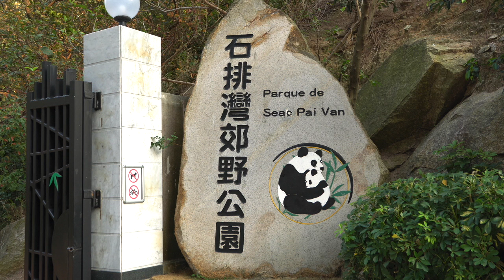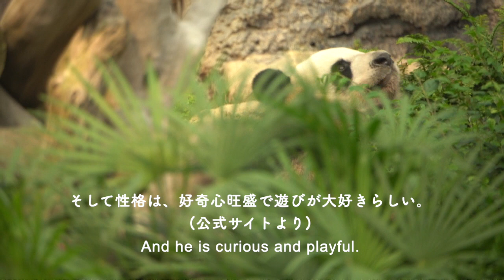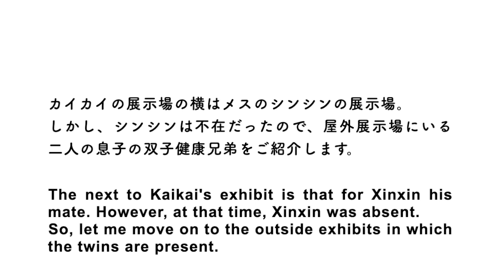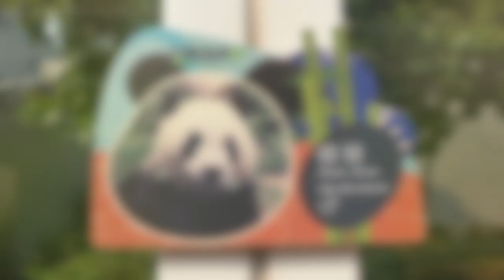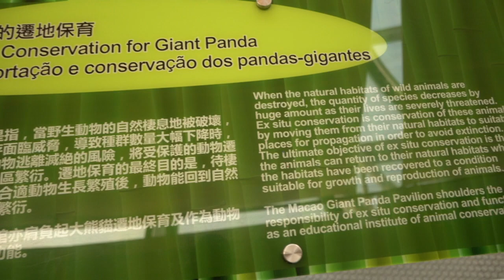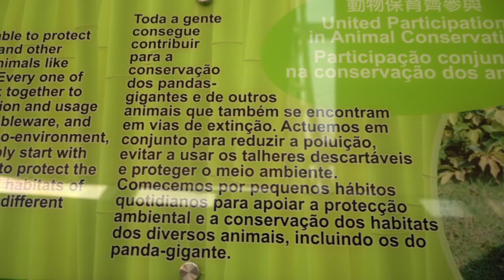S1E267 🐼Introduction to Macau Panda Family Part 1マカオパンダファミリーの紹介①双子はもう大人🐼開心健康！Macao Panda Pavilion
Date Filmed: February 2023
Place Filmed: Macao Giant Panda Pavilion
※サムネはJianjianです。The thumbnail is Jianjian.

⚠️Some parts of the video are shaky due to my lack of experience in handling the camera. If you feel dizzy, please refrain from watching.
経験不足のため映像が揺れる箇所が多々あります。気分が悪くなりそうでしたら、ご視聴はお控えください。

Instagram & Twitter ▶︎@karintogorillas

𖤣𖥧𖥣𖡡𖥧𖤣𖤣𖥧𖥣𖡡𖥧𖤣𖤣𖥧𖥣𖡡𖥧𖤣𖤣𖥧𖥣𖡡𖥧𖤣𖤣𖥧𖥣𖡡𖥧𖤣

概略 ✎𓂃
　本動画は、マカオ・ジャイアントパンダ・パビリオンで午後撮影したものの第一部です。第一部では、パンダ館のパンダ四頭を紹介しています。第二部では、パビリオンにいるその他の希少動物を紹介する予定です。
　コロナ禍、個人的事情により長く日本に帰省しており、その間大好きなゴリラを撮影し始め、当チャンネルを開設しました。マカオ政府が厳格な規制を緩めたことを受け、戻ってきました。すっかりゴリラロスです。マカオにはゴリラはいません。かわりにと言ったらパンダファンの方に怒られるかもしれませんが、パンダに会いに行ってきました。ゴリラのようにはまるかはわかりませんが（もうはまっているかもしれません。なぜなら、いろんな国のほかの方のパンダの動画を見始めました😆💦）、パンダのことはほぼ知識がないので、いろいろパンダ好きの視聴者の方から教えてもらいながら、パンダのことを学んでいきたいなと思っています。今からわくわくしています。
　ゴリラの撮影は、また日本に帰省した際に再開予定です。それまで高齢組のゴリラたちが元気でいてくれることをほかのみなさんのSNSの情報から見守っていきたいと思っています🙏（まだローラとモンタの動画で未公開の映像がたくさん残っていますので、少しずつ編集して公開していく予定です）

追記：日本では中国へ返還されたパンダ関連のニュースで賑わっていましたが、6年前に生まれたマカオのパンダの双子は今ではすっかり大きくなったこともあってか、かつて賑わっていたパンダ舎は人気もまばらで観察するにはとても快適な空間でした。入場料は現在無料です。

Summary ✎𓂃
This video was filmed in the afternoon at Macao Giant Panda Pavilion in Macau. This episode is part 1 which covers mainly the panda family. The part 2 will consist of other rare animals at the pavilion.
I usually live in Macau with my family. During the pandemic, I went back to my home town in Japan. During that period, I started visiting gorillas at zoos in the Kanto region, and opened this YouTube channel. Once the Macau government has lifted the most strict covid related restrictions, I have decided to come back to Macau. But I am terribly missing seeing gorillas in Japan. So I decided to visit pandas in Macau. I had no knowledge about giant pandas. It would be helpful if my viewers who love pandas could share their knowledge and experiences. I am not sure if I will be into pandas like I did for gorillas, but I find pandas are very gentle and calm animals like gorillas. Both are vegetarians although I am not.😆
Once I go back to my home town in Japan, I will definitely start filming the gorillas, because I am very much attached to them now. I hope those senior gorillas will stay healthy. I will continue watching them through footage taken by other photographers on the net. To tell you the truth, I still have some unreleased videos of Monta and Rola as well as some old footage of the Haoko troop.
The giant panda is the most popular animal in Japan. At the Ueno Zoological Gardens, you need to queue to watch pandas. In Macau, surprisingly it's not as popular as in Japan. Plus, there is no entrance fee to watch the animals.
I hope you enjoy watching my new video of giant pandas in Macau.

𖤣𖥧𖥣𖡡𖥧𖤣𖤣𖥧𖥣𖡡𖥧𖤣𖤣𖥧𖥣𖡡𖥧𖤣𖤣𖥧𖥣𖡡𖥧𖤣𖤣𖥧𖥣𖡡𖥧𖤣

📌 K A I K A I
開開 (Hoihoi)
Male / Age 14
BD: 2008/08/24
Infant Name: Yalin 婭琳
POB: Chengdu Research Base of Giant Panda Breeding
出生地: 成都ジャイアントパンダ繁殖研究基地
Physical characteristics:
Long limbs, robust body and large black eye patches
Temperament: Curious and playful
特徴: 長い手足、たくましい体、大きな黒い目のパッチ
性格: 好奇心旺盛、遊び好き

🎬 マカオに旅立つ 転がる 婭琳
Kaikai when he was at Chengdu Research Base

📌 X I N X I N
心心 (Samsam)
Female | Age 15
BD: 2007/07/05
Infant Name: Shurong 蜀蓉
Physical characteristics:
Round face, short limbs and chubby body
Temperament:  Docile and timid
特徴: 丸顔で手足が短くぽっちゃり体型
性格: 従順で臆病

📌 J I A N J I A N
健健 (Gingin)
Male | Age 6
BD: 2016/06/26
POB: Macao Giant Panda Pavilion
Father: Kaikai
Mother: Xinxin
Physical Characteristics:
Round head, fluffy hair, round and straight ears, wide snout, big nose and stout limbs
Temperament: Naughty and active, being the elder of the twins
特徴: 丸い頭、ふわふわの毛、丸くてまっすぐな耳、広いくて大きな鼻、たくましい手足
性格: やんちゃで活発、双子の長男

📌 K A N G K A N G
康康 (Honghong)
Male | Age 6
BD: 2016/06/26
Father: Kaikai
Mother: Xinxin
Physical Characteristics:
Pointed head, long and narrow snout, front folding ears
Temperament: Craving affection, being the younger of the twins
特徴: 尖った頭、長くて細い鼻先、前に折れた耳
性格: 甘えん坊 双子の末っ子

1. On the Good Side - Ofelia Moore
2. Uprise - Megan Wofford
3. Flirting at the Masquerade - Franz Gordon